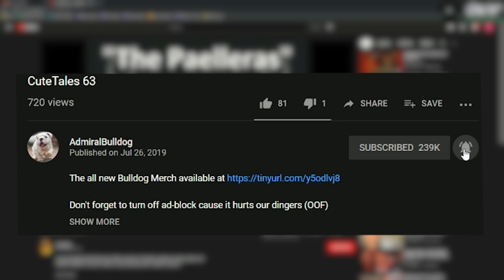Where Are The FRICKIN' Spins AT?!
ADMIRALBULLDOG AXE ADMIRALBULLDOG DOTA FUNNY MEMES